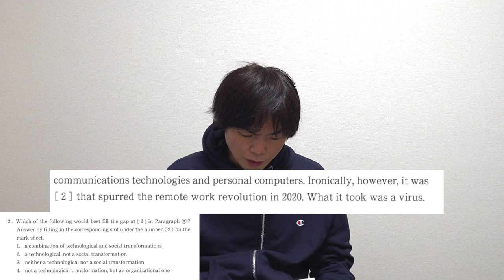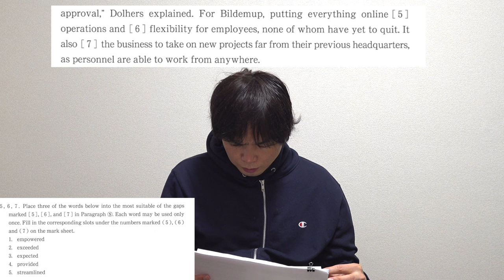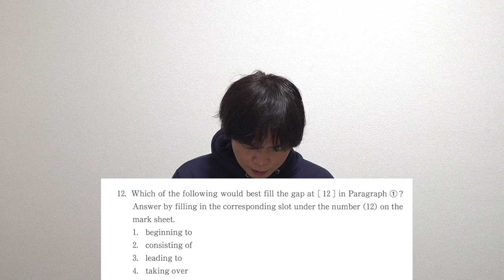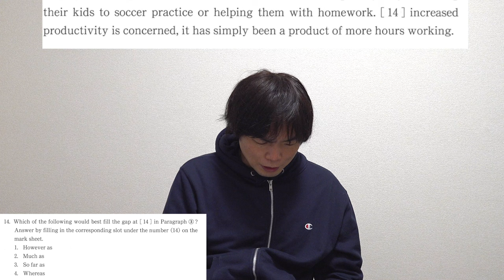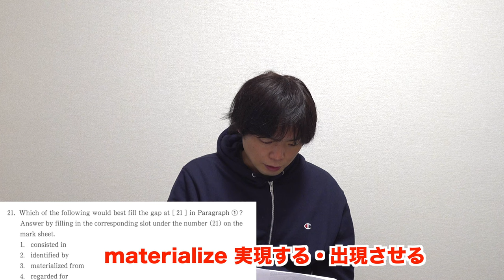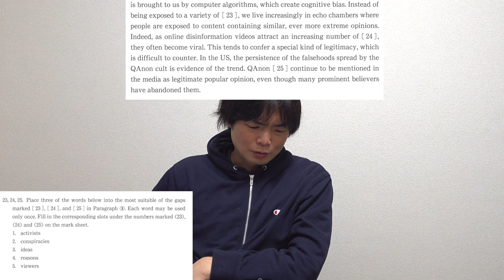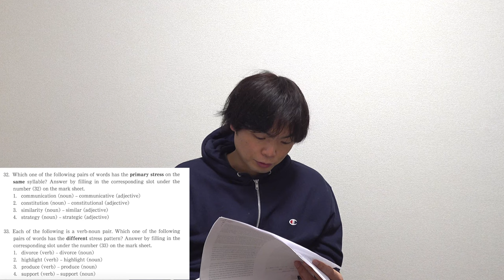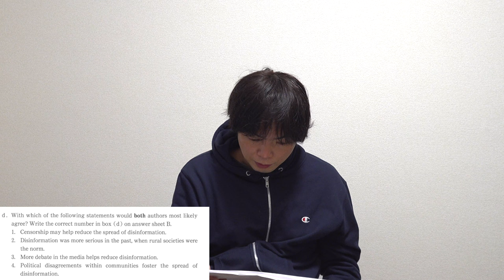2024年慶應義塾大学経済学部英語講評【英作と長文の選択肢がより厄介に】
2024年早稲田大学文化構想学部英語講評【ネイティブも解けない難問】

2024年慶應義塾大学理工学部英語講評【他大・他学部の人も絶対見てイディオムと語彙学べ】

‹出演者情報›
もりてつ
発音指導士